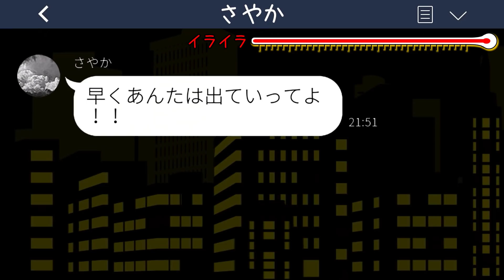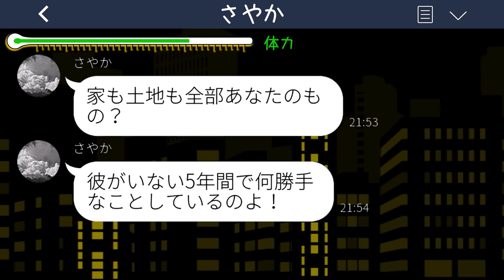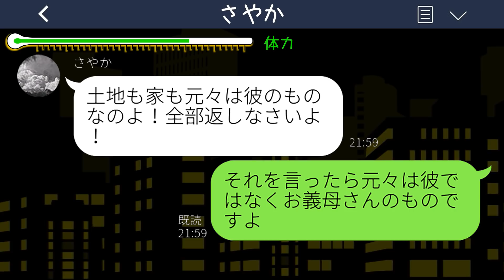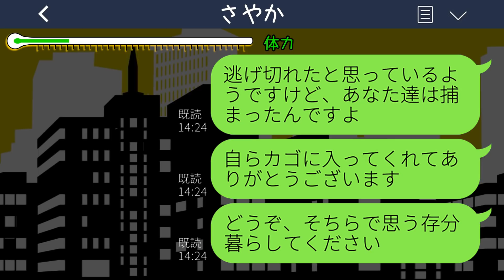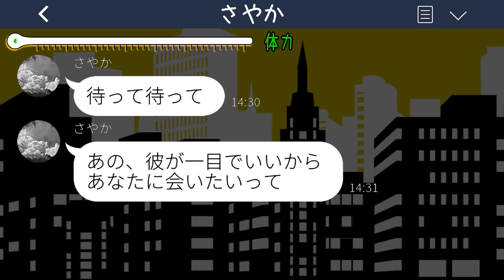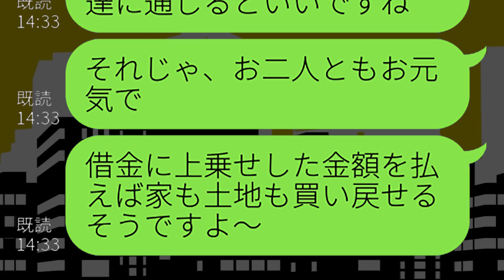【LINE】5年前に突然失踪した夫が浮気女と帰って来て私を家から追い出した「私が妻になる」→勝ち誇る略奪女の言う通りに家を明け渡した結果...w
mizutiroさん